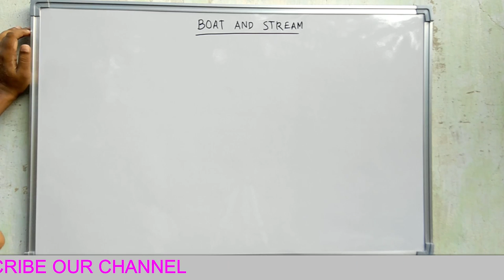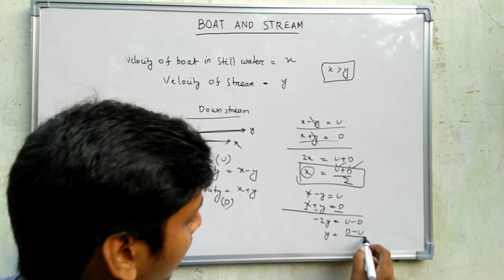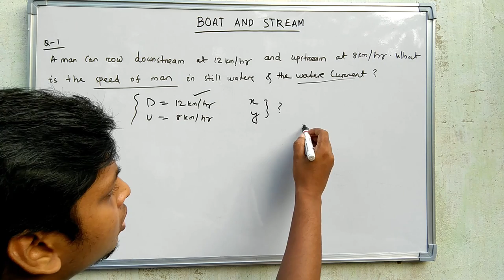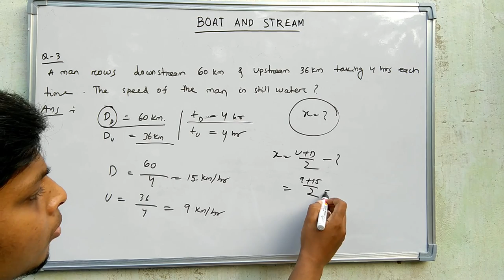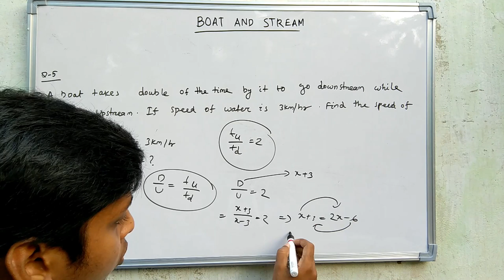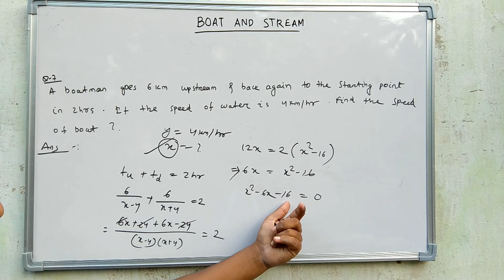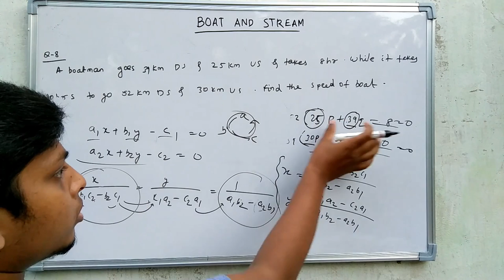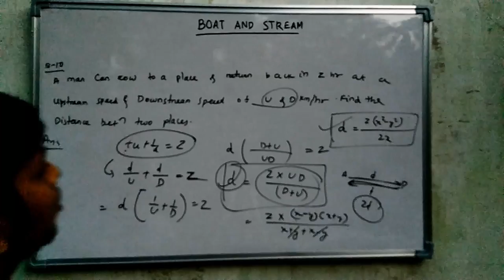BOAT AND STREAM -2018 || HOW TO SOLVE EVERY QUESTION WITH BASIC CONCEPT || SSC RAILWAY BANK CDS CAT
THIS VIDEO CONTAINS ALL THE CONCEPTS OF BOATS AND STREAMS (TIME AND DISTANCE) . AFTER YOU WATCH THIS VIDEO,YOU WILL ABLE TO SOLVE EVERY TYPES OF PROBLEMS WITH EASE.
1. BEST CONCEPTS
2. SHORT TRICKS
3. PROBLEM SOLVING TECHNIQUE (HOW TO APPROACH ANY PROBLEM)
4. SOLVED QUESTIONS ( BASIC TO ADVANCE)